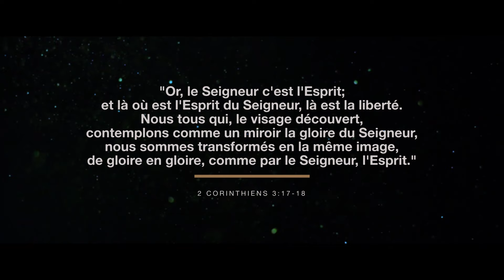Esprit de Dieu - Fortran Bigirimana Feat Rosny Kayiba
Auteur compositeur :Fortran Bigirimana
Co-auteur :Rosny Kayiba
Arrangements musicaux :Fortran Bigirimana & Marc Kibamba
Enregistrement musical :Wave lab Studio
Enregistrement vocal:Battery Sound
Mix & Mastering :Battery Sound,Paris (Piero Battery)
Lieu de tournage:Studio la Seine, Paris 11eme
Tenues:Idem clothes by Karyn & Hervé Djopwouo
Vidéo:Angelsways, Paris (Jacques Camara, Jessica Dorsey)

Paroles :

Esprit de Dieu
Viens embraser nos vies

Esprit de Dieu
Glorifie Jésus en ce lieu
Esprit de puissance
Manifeste Christ dans sa grandeur
Touche nos vies
Qu'elles ne soient
jamais plus les mêmes

Esprit de Dieu
Viens et régne dans nos vies
Esprit de lumière
Illumine nous dans ta splendeur
Touche nos vies
Qu'elles ne soient

R) Saint-Esprit nous te désirons
Saint-Esprit viens toucher nos vies
Saint-Esprit qu'elles ne soient

Qu'elles ne soient
Oh oh oh
Plus les mêmes

Si vous avez à coeur de soutenir le ministère de Fortran Bigirimana, vous le pouvez via le compte paypal suivant